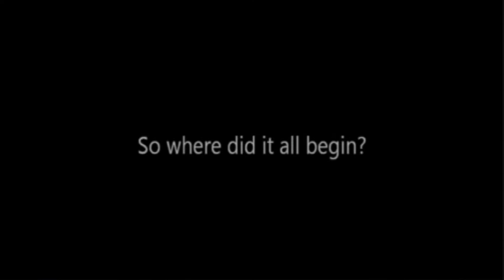inspire1million - Events Organisers.wmv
Sabirul Islam's mission to inspire 1 million people in 20 countries within 12 months. This video reaches out to event organisers who can make this vision possible.